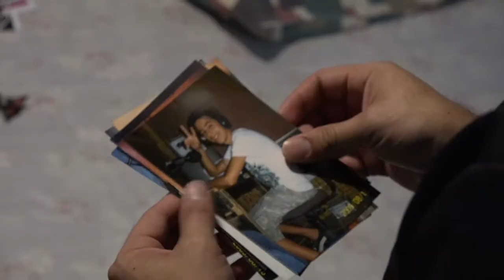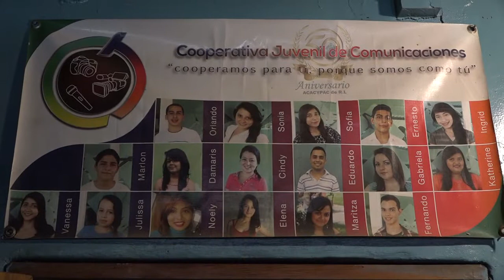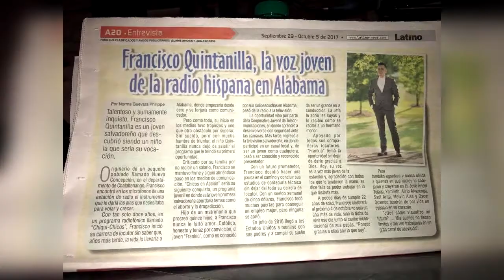FRANCISCO QUINTANILLA EL JOVEN COMUNICADOR CHALATECO SOBRESALIENDO EN ESTADOS UNIDOS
Le presentamos un reportaje especial de un talento Chalateco el es Francisco Quintanilla un joven que está poniendo en alto en nombre de El Salvador en Estados Unidos por medio de su voz